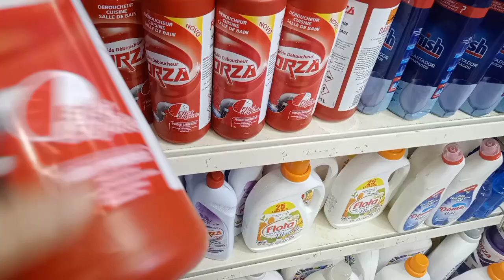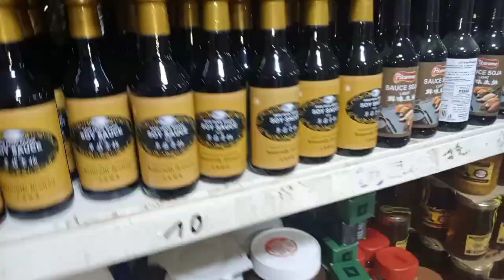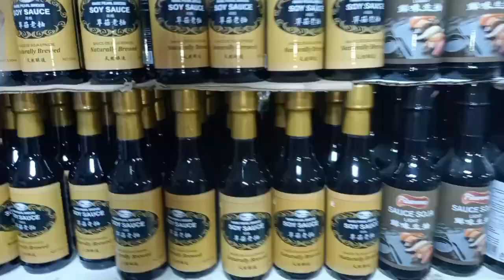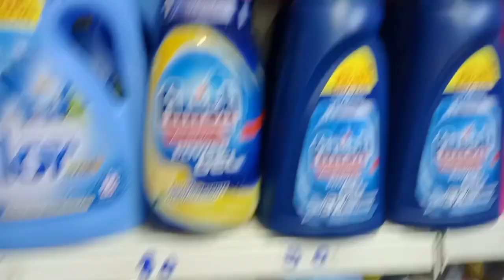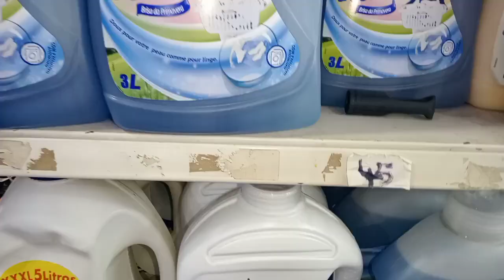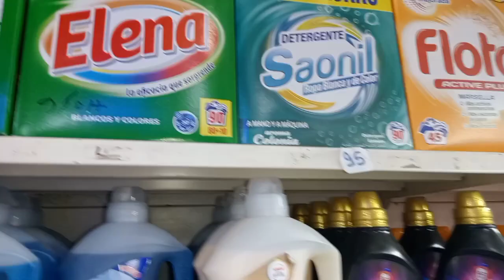vlog 🚨غالمبغيتيش🤩 تفرشي صالونك🧚اواني فاخرة برستيج باقل الأثمان داكشي هماوي اختي